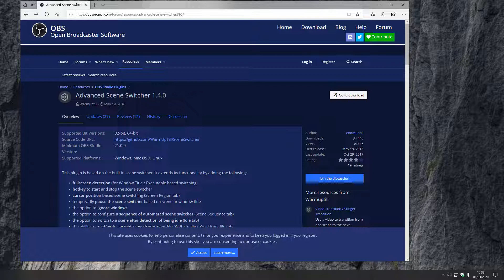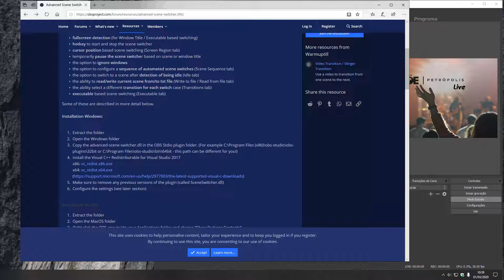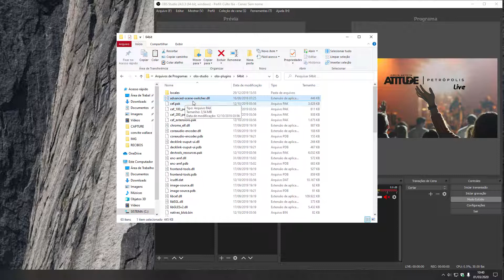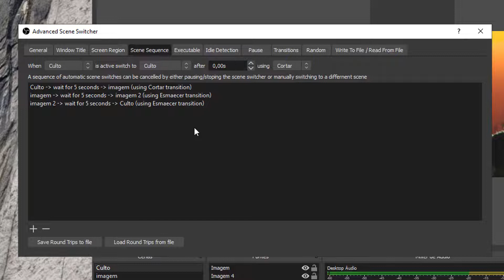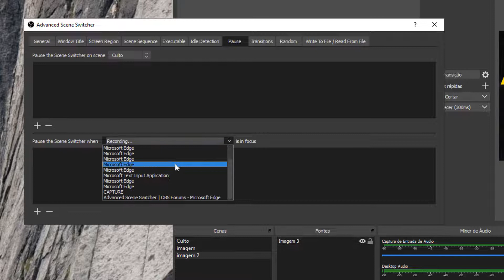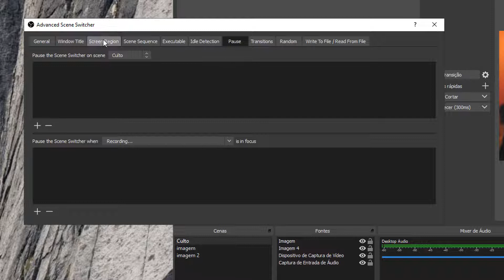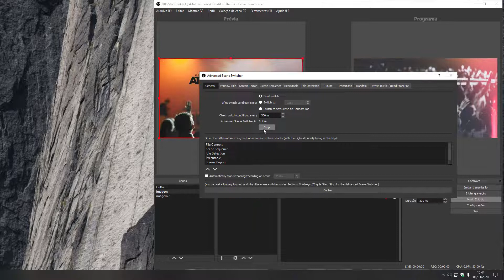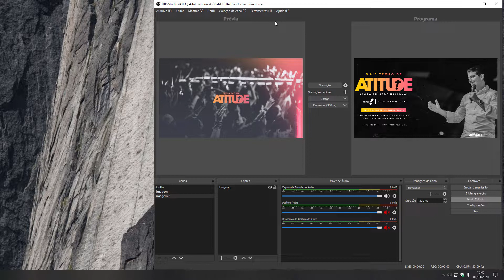Obs Studio | Plugin Advanced Scene Switcher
Vamos usar um plugin chamado Advanced Scene Switcher no Obs studio